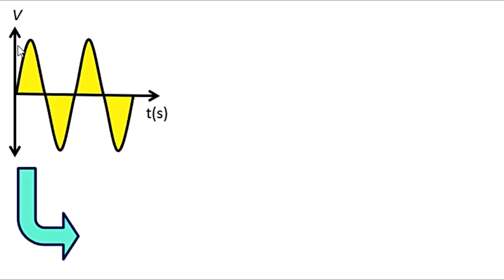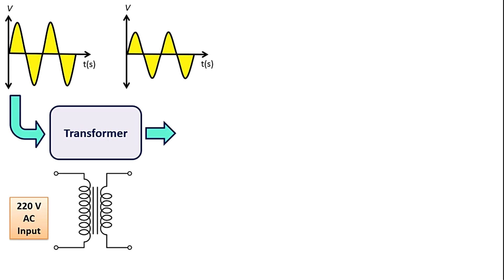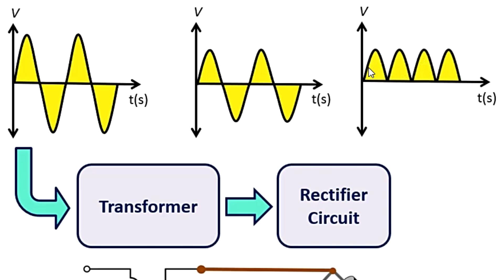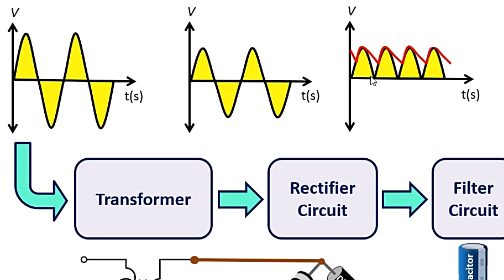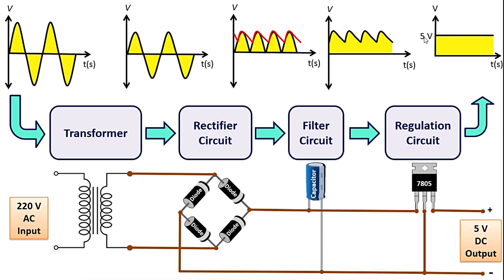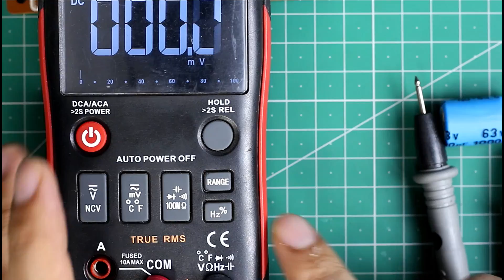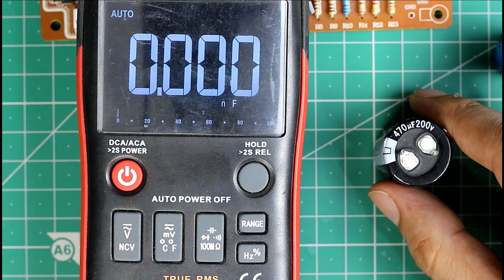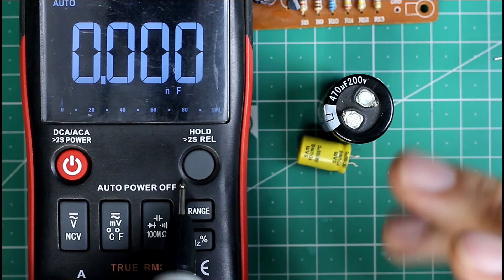الدرس {10 } _ ماهو المكثف القطبي وكيف يعمل وكيفية الحصول علي بدائله _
السلام عليكم ورحمة الله وبركته
نقدم لكم افضل واقوي كورس تدريبي نظري وعملي لاول مرة بتفاصيل لم تشاهدها من قبل للمبتدئين لو انت فعلا عاوز تتعلم بجد يبقي تابع الكورس من البداية واحرص علي ان لا تفوت ثانية واحدة من الشرح
عشان هخليك تحس انك قاعد معايا بالظبط وهتلاقيني بجاوب علي اي سؤال ممكن يخطر علي بالك وبراعي دايما الناس المبتدئة عشان كده عاملك الكورس ده مجاني كل الي عليك انك هتدخل علي قناتي في اليوتيوب باسم( عاشور مغربي ) وهتدخل علي قوائم التشغيل وهتلاقي قسم (تعليم الهندسة الالكترونية)  ومتنساش تتابع صفحتي علي الفيسبوك وده رابط الصفحة  👇
 عشان يوصلك كل جديد
وكمان فيه قسم دورة تعليم صيانة البانال
وكمان فيه قسم تعليم تتبع الاعطال وخط سير البوردة وفيديوهات كتيرررر اكيد هتفيدك ان شاء الله.. وموضوع فيديو النهاردة عن المكثف القطربي الالكتروليتي واهمياته واستخداماته وكيف يعمل وكيف افحصه وكيف اقراء بياناته وكيف اعرف بدائله
 ومعلومات تانية كتير متعلقة بالجزء ال 10 من كورس تعليم الهندسة الالكترونية..  تابع كل الاجزاء من هنا 👇

وباقي الاجزاء موجوده علي القناة